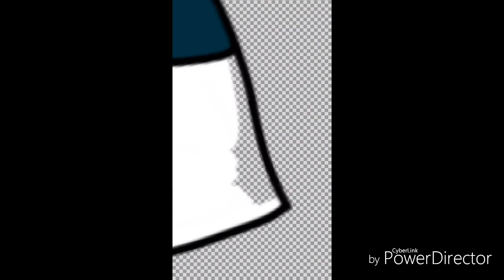Sonic Speedpaint - Base Edit- Mulan the Panda Bear